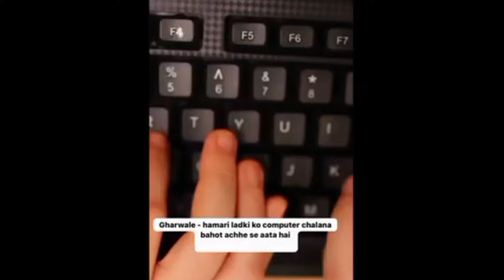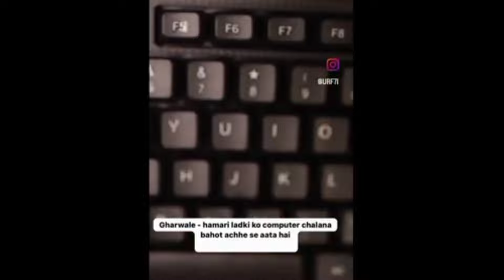Urfi Javed Roast || Most Caring Instagram Girl Reels Roast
🙏🏼🚩,,,,,,,,,,, kundan_pal,,,,,,,,,🙏🏼🚩